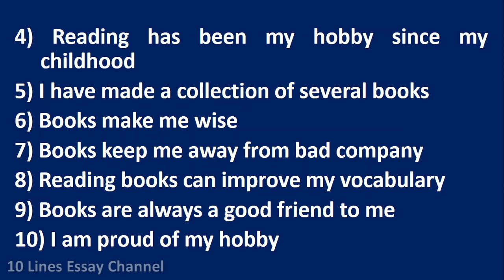10 Lines on My Hobby is Reading Books📚 | Essay on My Hobby is Reading Books📚 | in English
Want to have 10 lines on My Hobby is Reading Books?  You are in the right place!
This video provides you with a short essay on My Hobby is Reading Books in English.  It is very easy to understand and learn

10 lines on My Hobby Reading Books
10 lines on My Hobby Reading Books in English
Essay on My Hobby Reading Books
Speech on My Hobby Reading Books
Speech on My Hobby Reading Books in English
10 lines essay on My Hobby Reading Books
Paragraph on My Hobby Reading Books
Few lines on My Hobby Reading Books
Short Essay on My Hobby Reading Books
Short Speech on My Hobby Reading Books